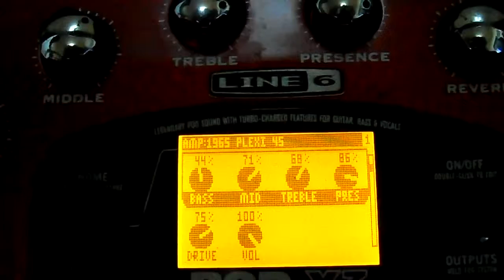(POD-X3) 혼자서 제멋대로 움직이는 가상 노브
2009년 4월 초에 구입한 7년 반 정도 사용한 POD-X3.
수년 전부터 이상하게 톤이 자꾸 바뀌는 것처럼 들려서 확인을 해보니, 내가 설정한 값이 바뀌어 있다.
어느 날, 관찰을 해보니 화면 속의 가상 노브가 제멋대로 움직여서 값이 불특정하게 바뀌는 것이다.
그래서 내가 만든 톤이 아니라 다른 소리가 나오는 것.
영상에서는 TREBLE 노브 쪽에 문제가 생긴 것이 보이지만, 다른 노브들도 불특정하게 이상 동작 함.
이렇게 노브나 조그셔틀이 장착된 이펙트 장비들은, 노후 되면 부품에 문제가 생겨서(소모품이라고 함) 이런 문제가 생길 수 있는데, 어떻게 수리를 하는지 어디에 수리를 맡겨야 하는지 다소 애매하다.